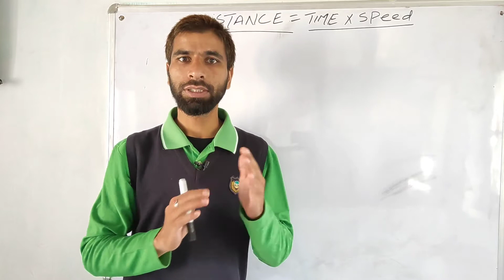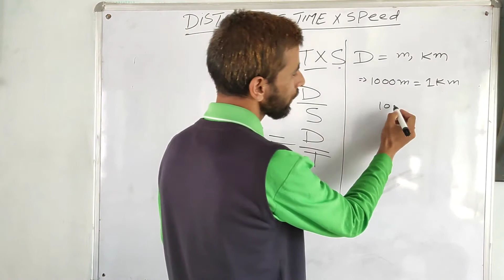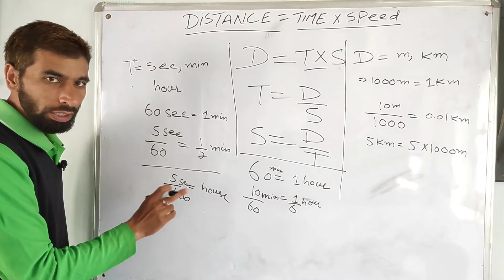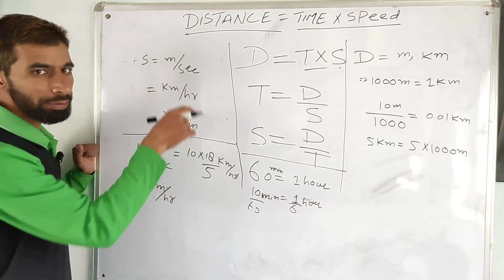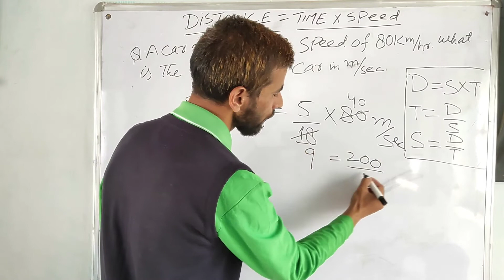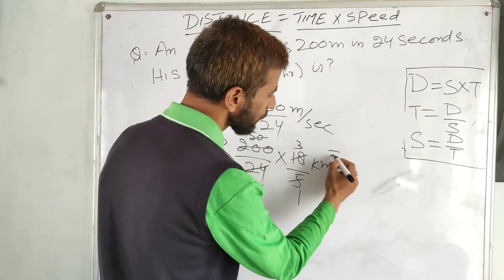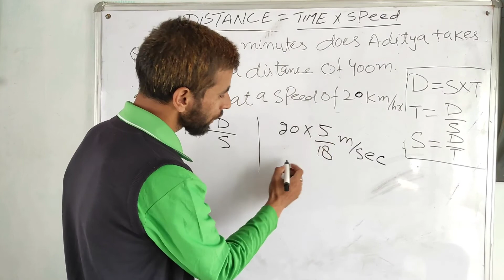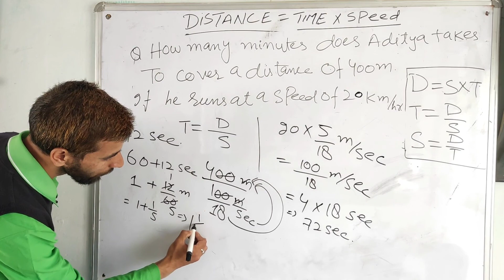PART#1-- DISTANCE TIME SPEED| JKSSB| SSC CHSL | KASHMIRI LANGUAGE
IN THIS VIDEO WE WILL DISCUSS CONCEPTS AND PROBLEMS OF TIME SPEED AND DISTANCE.